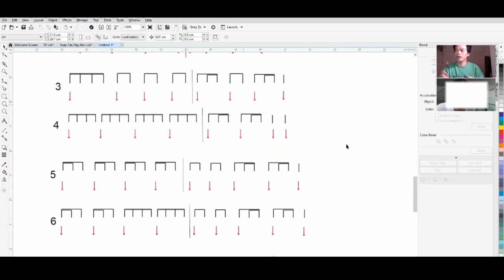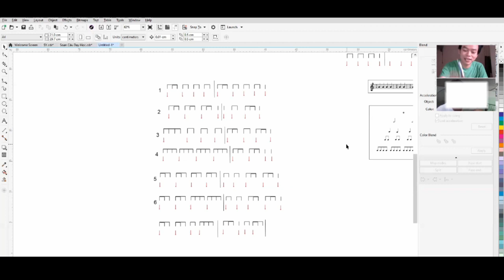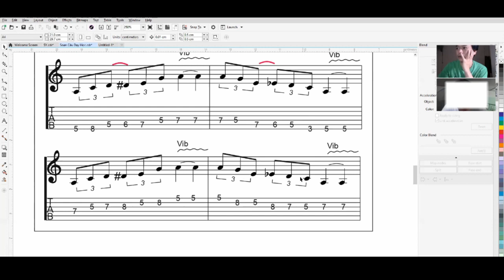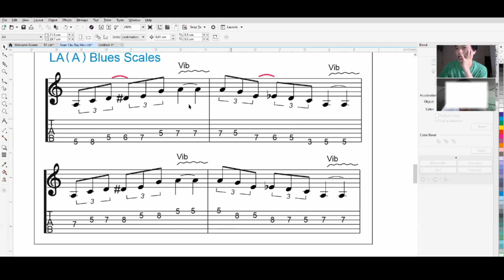Bài Học Ký Xướng Âm - Tăng năng lực tai nghe